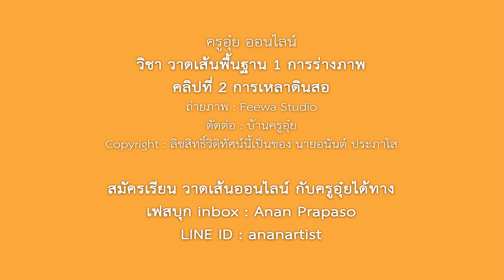Clip 2 : วิธีเหลาดินสอแบบศิลปิน และ งานชิ้นแรก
ชื่อคลิป : วาดเส้นเส้นพื้นฐาน 1 การร่างภาพ : Clip 2
ชื่อตอน : วิธีเหลาดินสอแบบศิลปิน และ งานชิ้นแรก
ผู้สอน : อนันต์ ประภาโส (ครูอุ๋ย)
คลิป VDO วาดเส้นพื้นฐาน เปิดให้เรียนฟรี ไม่มีค่าใช้จ่าย
ผู้เรียนสามารถส่งการบ้านได้ที่ เฟสบุก โดยพิมพ์ "วาดเส้นพื้นฐาน 1 การร่างภาพ" ในช่องค้นหา
หากเรียนแล้วอยากสนับสนุนค่าผลิตรายการ สามารถโอนค่าหน่วยกิตได้ที่
บัญชี พร้อมเพย์ : 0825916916
(โอนค่าหน่วยกิตแค่ 10 บาท 20 บาท 50 บาท หรือ 100 บาท เราก็ยินดีรับ
เพื่อนำมาต่อยอดสร้างคลิปสอนวาดรูปต่อไป ขอบคุณครับ ^^)